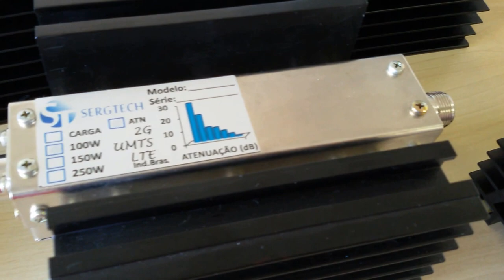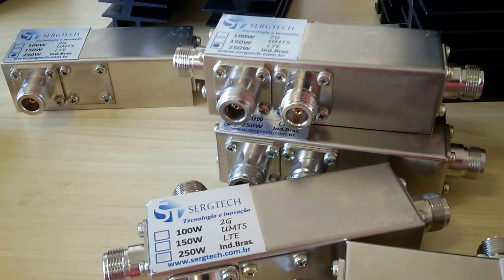SISTEMAS DIGITAIS TVS CELULARES RÁDIOS CARGAS DE RF ATENUADORES DIVISORES SERGTECH SERGTEC